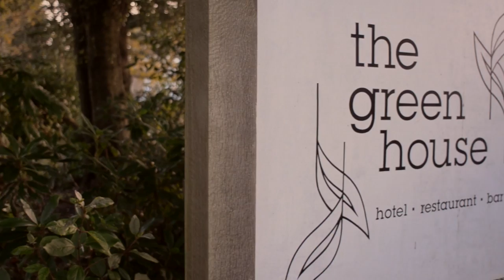Mr & Mrs Shave Highlight Wedding Film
Flow Eight Films provides exquisite videography and photography for all your needs. We provide services all over Kent and the South East for many Weddings, Birthdays, and other celebrations. We even provide small businesses with graphic and film solutions.

Mr & Mrs Willsons Wedding Highlights Film. Thank you for letting us share your day.